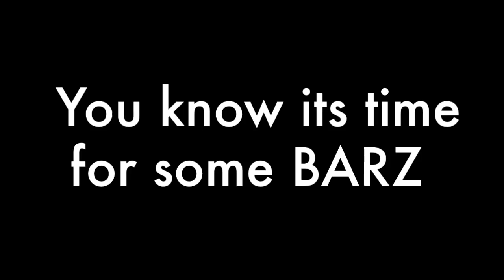Trigga | Only4TheReal Interview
Trigga Man and Lil Dave slid thru O4TR Radio and stop and gave a quick interview to the team!